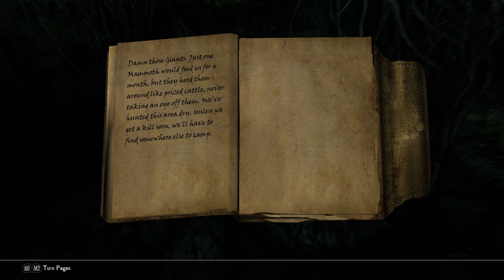The Elder Scrolls V: Skyrim - Striking the Heart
The Elder Scrolls V: Skyrim. (Modded on PC)

Aela asks Ahdra to assassinate a Silver hand leader as revenge for Skjor's death.